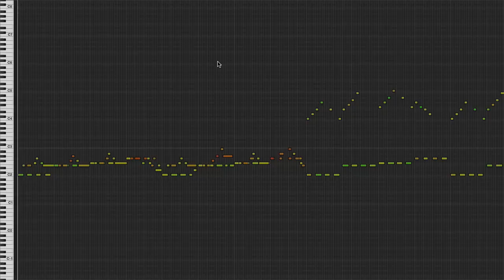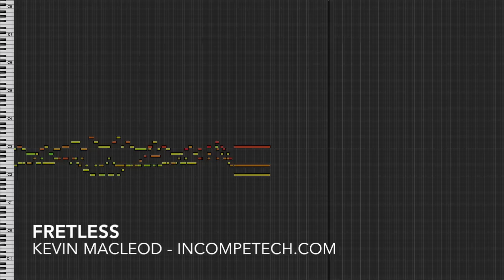Kevin MacLeod [Official] - Fretless - incompetech.com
Nice, forward-pulling piece pretty much guaranteed to offend no one. This piece is a little more complex than others in this genre because of the multiple countermelodies. They clear out many times, and make room before coming back in. You can make your own mixes with the uncompressed downloads to only include the melodies you want if you like!

You can download the full uncompressed version of this piece

permaFAQ
software = Logic